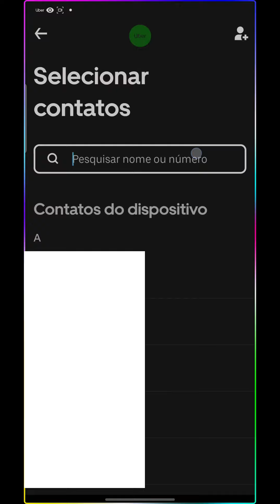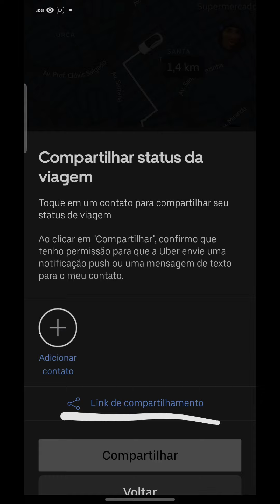Como Compartilhar Viagem no Uber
Como Compartilhar Viagem no Uber, neste vídeo eu ensino passo a passo Como compartilhar uma viagem do Uber para outra pessoa,

Neste vídeo você também Aprende Como compartilhar status corrida Uber e Como COMPARTILHAR SUA LOCALIZAÇÃO EM TEMPO REAL pelo UBER.

Espero que vocês tenham aprendido Como compartilhar sua viagem com familiares e amigos,